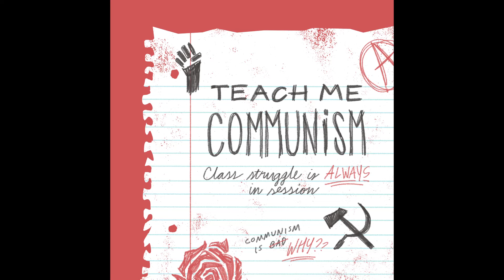Episode 108: Shootin' the Shit, Vol 2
This week has been… a lot, to say the least, so we needed a space to vent. We fantasize about a pro-choice utopia, lay down rules for good communists, and for some reason go on a tangent dunking on British food. Reminder to be careful about privacy when researching abortion options and to support local abortion funds in your area. Stay safe out there, y'all.

Solidarity forever!